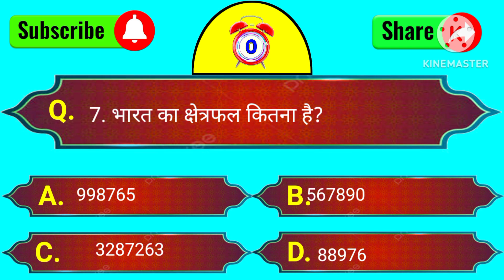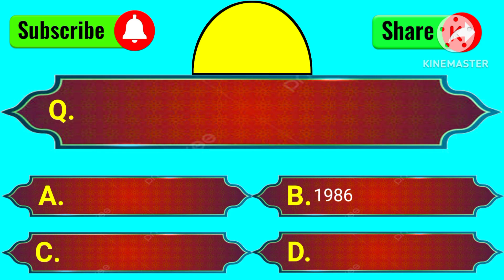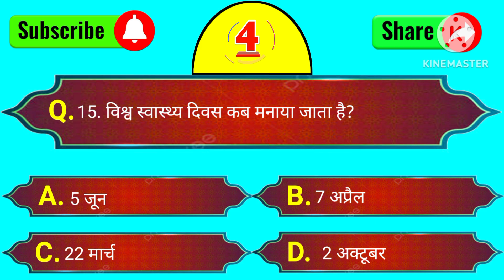upsc mocktest mains gk generalknowledge question quiz dream education motivation #